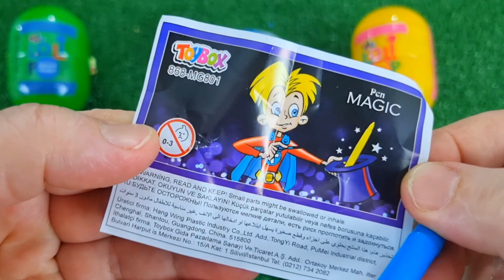ASMR RAINBOW DESSERTS 무지개 먹방 팝핑 보바, 보석젤리, 별사탕 먹방 POPPING BOBA, JELLY, CANDY,GUMMY MUKBANG EATING #2